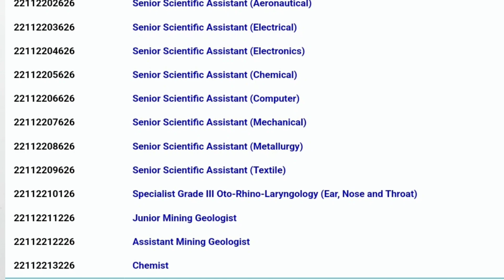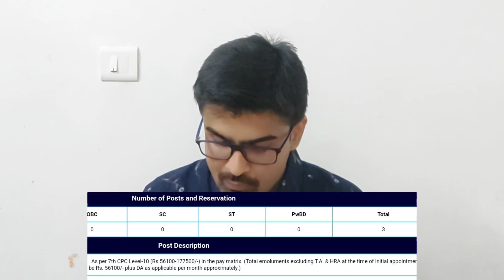UPSC Chemist Group A Job For MSc Chemistry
upsc chemist group A post for msc Chemistry students.